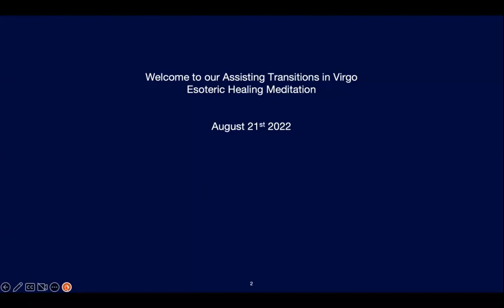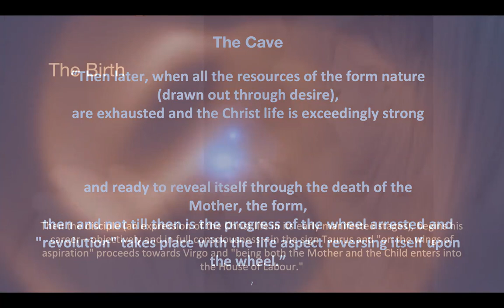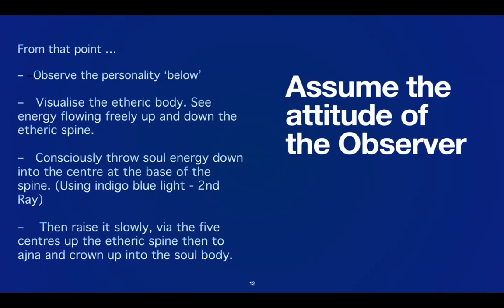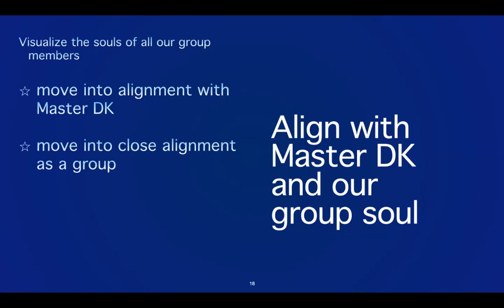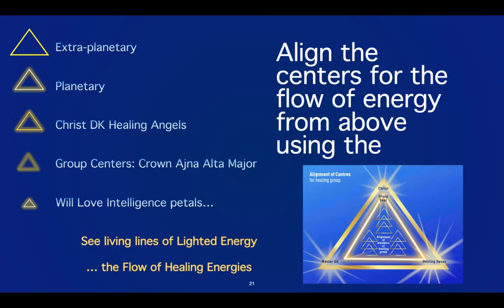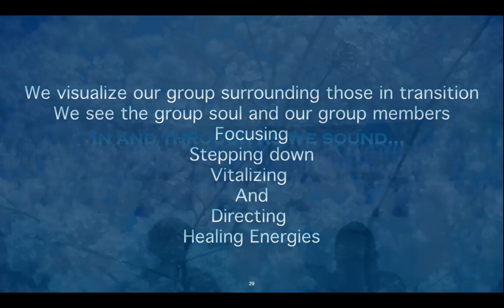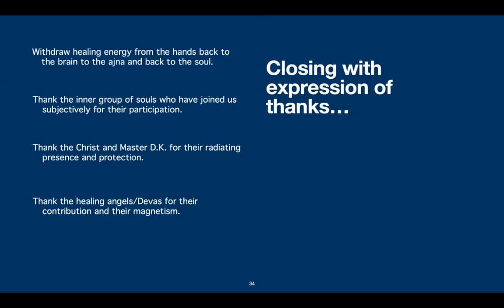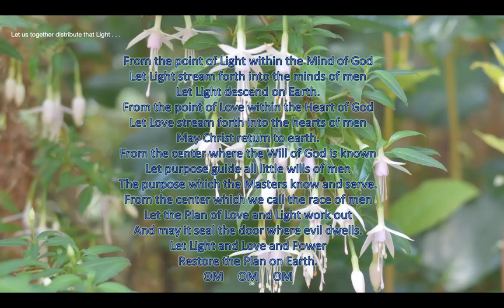2022 Assisting Transitions in VIRGO 28August